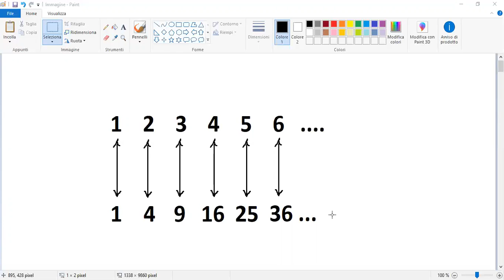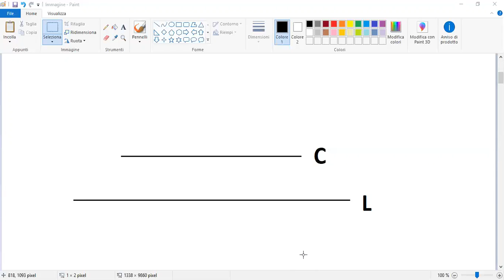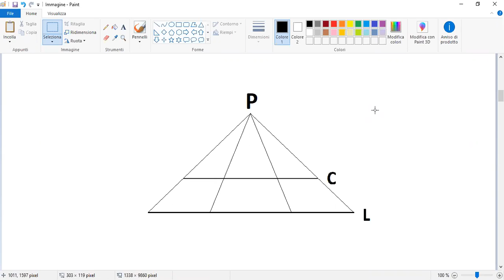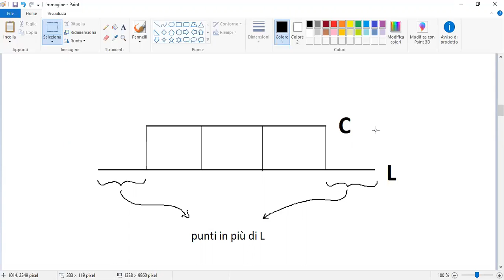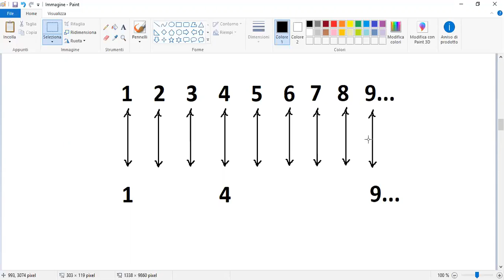Una cera ambiguità pagine da 41 a 45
Lettura integrale della versione italiana del libro di Gaurav Suri e Hartosh Sigh Bal che è fuori produzione da tempo (la casa editrice è informata di questa iniziativa e fino ad oggi non ha obiettato). La serie completa delle letture disponibili si trova al